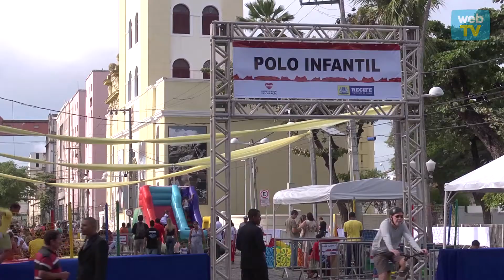Recife Antigo de Coração conquista de vez a cidade (28-04-2013)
O Centro da cidade tornou-se um grande parque urbano neste domingo (28), com a segunda edição do projeto "Recife Antigo de Coração". Nem mesmo o tempo de chuva atrapalhou a programação organizada pela Prefeitura, que preencheu quase todo o local e já conquistou a rotina do recifense. O prefeito Geraldo Julio, que foi ao bairro pela manhã e à tarde conferir as atrações, anunciou que a terceira edição do projeto será realizada em maio.